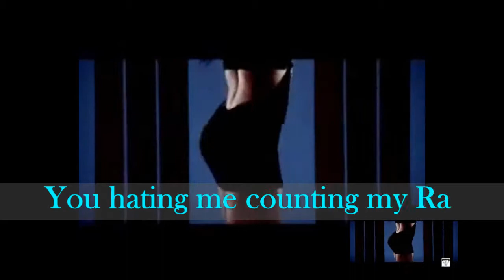Music Download by Gabbybraun - Jaburata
Nigerian Music latest by Gabbybraun - Jaburata
Nigerian Music Videos latest
Artist: Gabbybraun
Song Title: JABURATA
Producer: K9Mix

Gabbybraun started as a dancer. Gabbybraun is on your screen in musical videos like Banky W -Yes / No, Wizkid – Jaiye Jaiye, Davido – Skelewu to mention a few. Born Gabriel Obi Brown, he is an Afro pop/reggae artiste, whose versatility allows him to switch between both genres seamlessly.
“Like to party”(Burnaby cover) his first studio experience.
He has now released his first single titled “JABURATA”